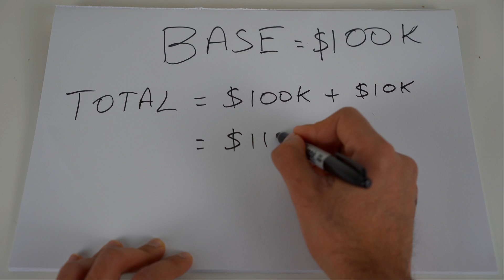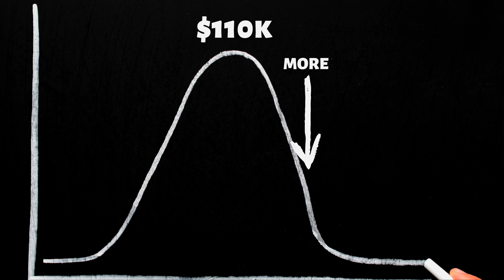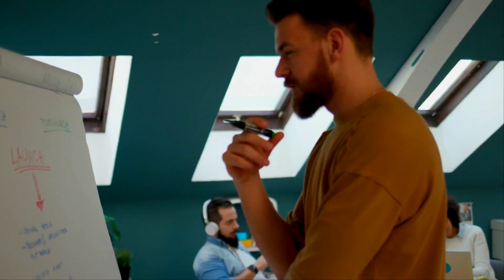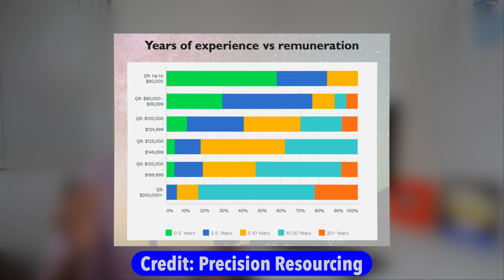Data Scientist Salary in Australia 2021 - $100K starting salary?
Let's talk about the data scientist salary in Australia 2021. Whether you're immigrating to Australia or just graduating from uni, today I will tell you about the salary you can expect if you are looking to enter the data science field as a data scientist. Watch till the end to find out what the peak data scientist salary is!

Typo in the video: Precision Resourcing should be Precision Sourcing